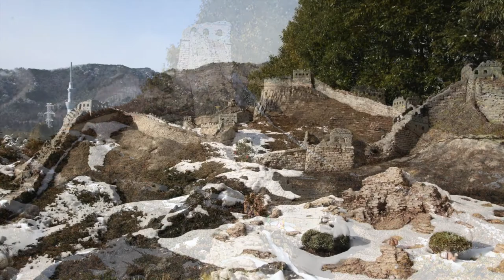WORLD OF MINIATURES 東武ワールドスクェア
Tobu World Square
Landmarks from across the world in miniature

Tobu World Square is a theme park in Kinugawa Onsen that exhibits 1/25th scale replicas of famous buildings from around the world. The models include ancient monuments, cultural treasures, and UNESCO World Heritage Sites which are reproduced with great detail all the way down to cars, trains, and miniature people populating the sites, and with gardens that change with the seasons.

The park is divided into zones based on regions of the world. Beginning in the Japan Zone, visitors can view scenes of Japan along with culturally significant sights from across the country such as Himeji Castle, Dogo Onsen, and temples around Kyoto. The Asia Zone takes visitors to Korea and India, as well as some large sites from China such as the Forbidden City.

Next is the Europe Zone, the park's largest and most diverse area. Here ancient wonders such as the Parthenon and the Colosseum sit side by side with more recent structures like the Eiffel Tower. Moving on is the Egypt Zone with the Pyramids and the Sphinx, and beyond that is the America Zone, home to the White House and a section of downtown New York City, complete with the Twin Towers, which are two of the largest structures in the park.

The park has a few other facilities including restaurants and shops which sell food and goods from around the world. Free guided tours, one through the Modern Japan and America Zones and one through the Europe Zone, are held once per day in Japanese. English pamphlets are available, and all the site descriptions around the park are in both Japanese and English.